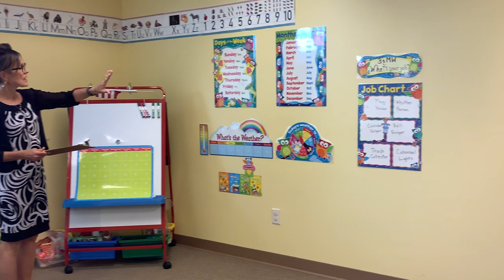Grace Christian Preschool 2's & 3's Class Tour